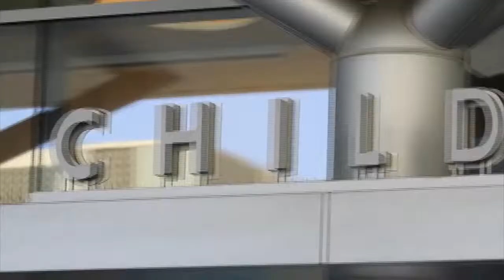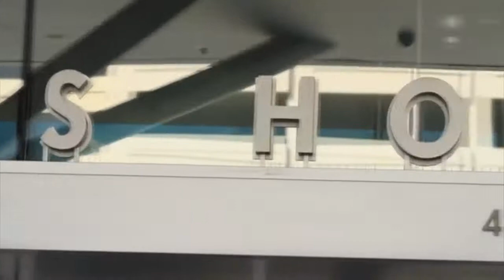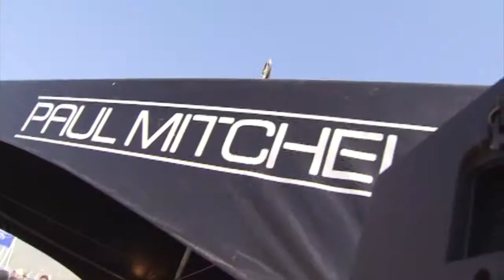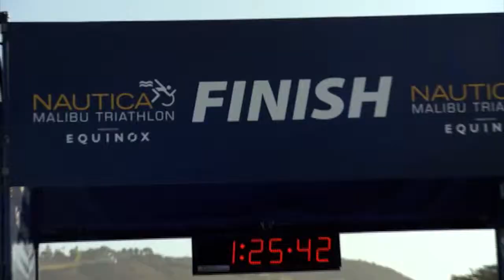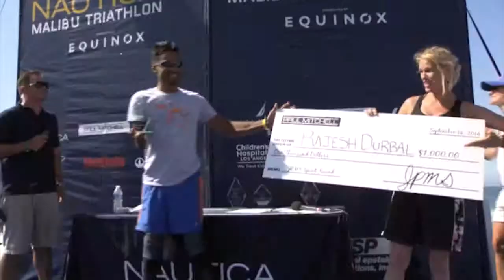Nautica Malibu Triathlon 2014